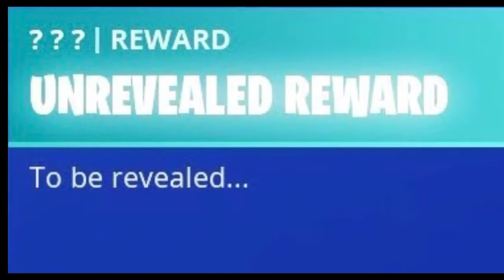Fortnite weird and funny pictures part 1